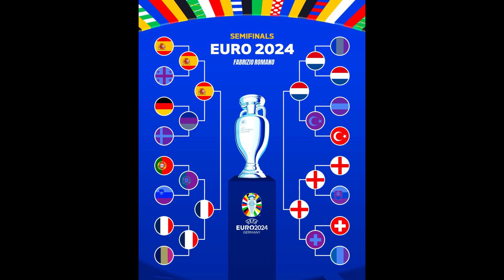Quaterfinal review / EURO / Semifinal of Heavy weight/ Who is winning this time?